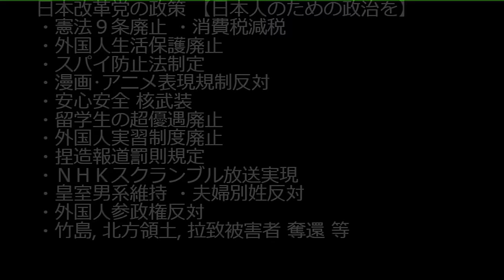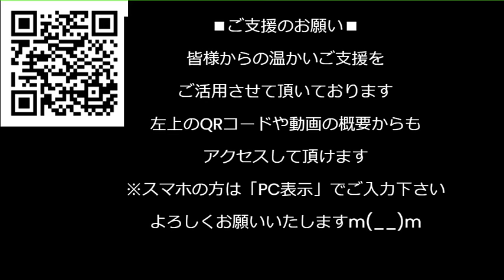難民を自称する川口クルド人、ポンと100万円を寄付、全然難民じゃねーじゃん／松本人志、文春を提訴「5億5千万円払え」文春「嫌どす」争う構え／人口あたりの整形手術件数1位はやっぱり韓国 240123